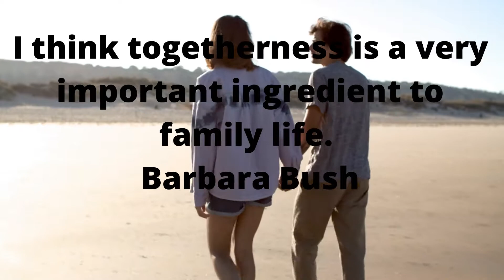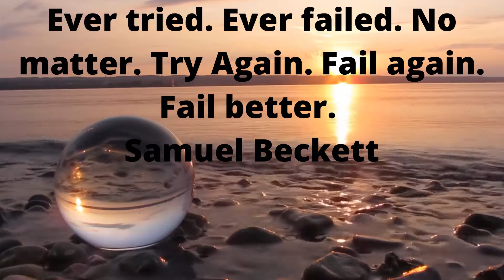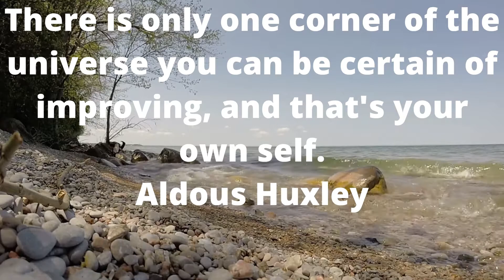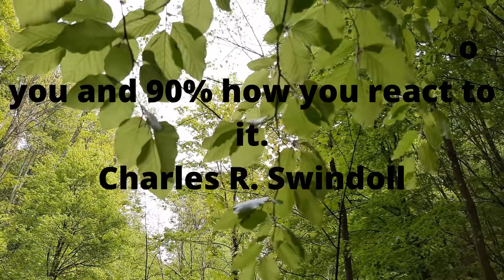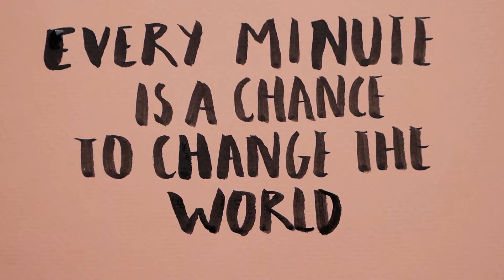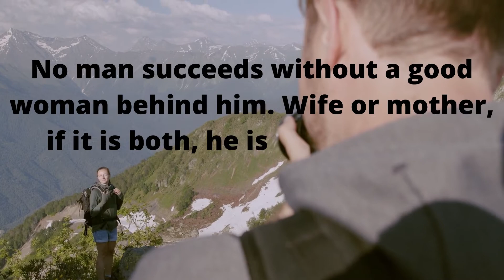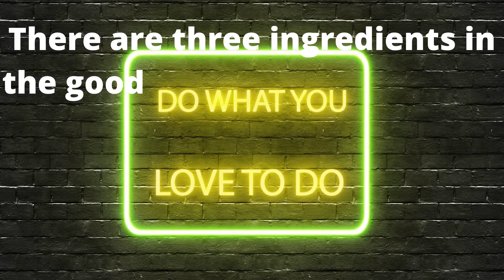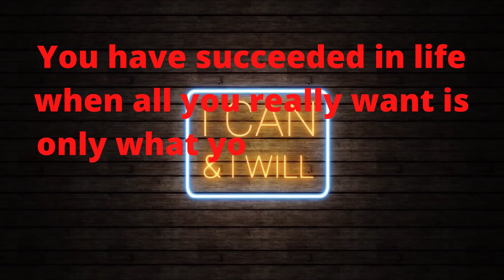The best motivational video in the world ,watch for success.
Things to do in life . Historical, Travel ,Tourism, ancient Relaxing music  and motivational much more .  Thanks